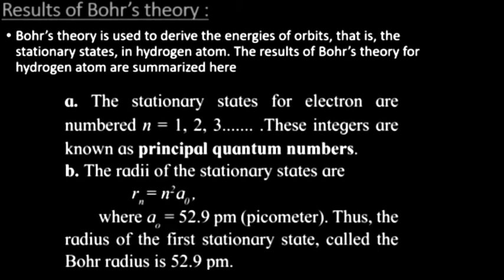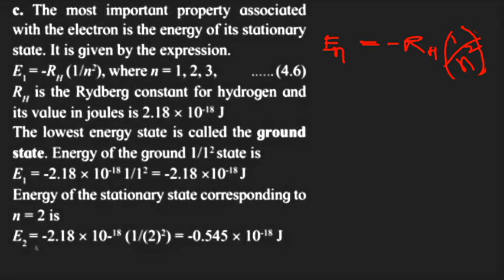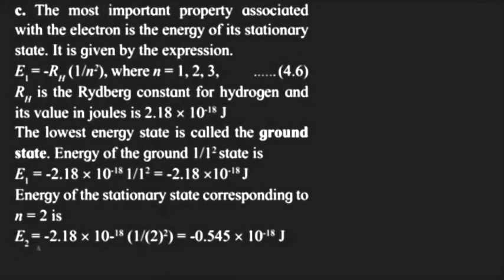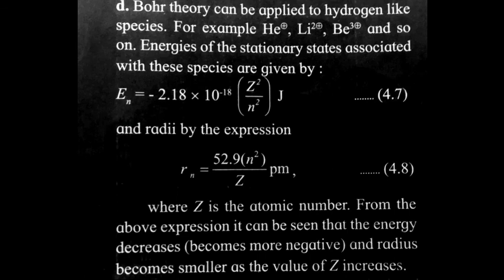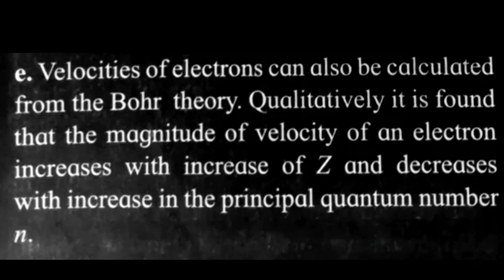Results of Bohr's theory (ch. 4structure of atom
Hello student In this video we discuss about Results of Bohr's theory